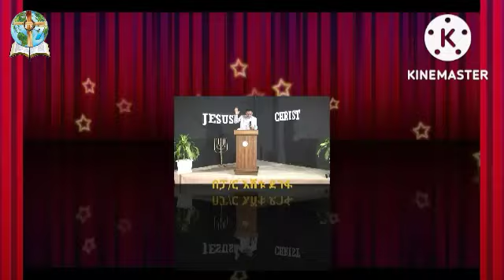የመለኮት ሀይል ክፍል-1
የመለኮት ሀይል ባለቤቱ እግዚአብሔር:- ምንጩ እግዚአብሔር ሰጪው እግዚአብሔር ነው።